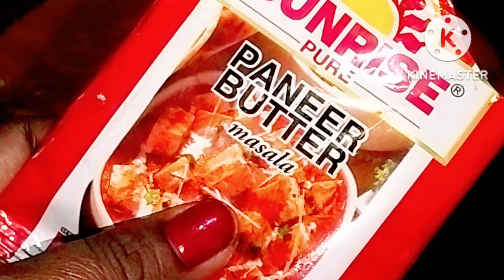dhaba style paneer masala curry with secret kada masala | simple paneer gravy for lunch & dinner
paneer masala recipe dhaba style | dhaba style paneer curry | paneer gravy with detailed photo and video recipe. an extremely popular and tasty way to prepare a rich and creamy paneer recipe with spices and yoghurt. paneer based curry has a cult across india and dhaba style cooking has only infused a new and rich way to prepare it. this particular post tries to address the dhaba way of preparing a simple and tasty paneer masala recipe for rice and roti's.
paneer masala recipe dhaba style | dhaba style paneer curry | paneer gravy with step by step photo and video recipe. gravy based recipe has always been one of the popular and high demand curries for most of us. especially the dhaba way of preparing these curries are super popular due to its rich and creamy taste offering. dhaba style does not offer fancy curries, but a simple paneer masala recipe is prepared in a thick creamy curd to make it super tasty and mouth-watering.

Ingredients:-

paneer
potato
tomato
mustard oil
salt
turmeric powder
red chilli powder
cariandar powder
cumin powder
paneer Butter masala powder
garam masala powder
gota garam masala
card mom, cloves, cinnamon sticks, black pepper corn

bay leaves
dry red chilli
cumin seeds